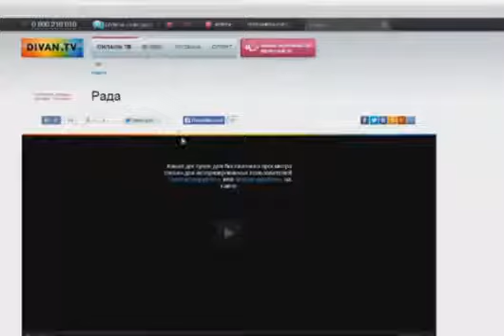Закон про амнистию Голосование Принят Закон Евромайдан